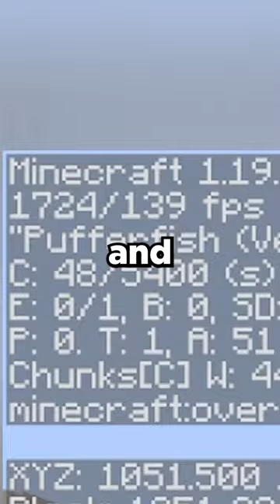Mods That Make You Better 📈